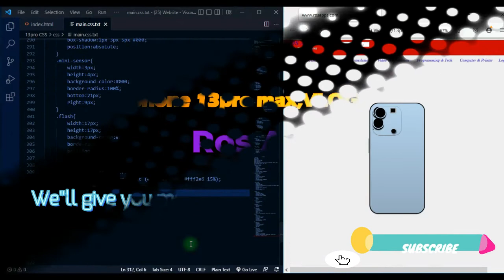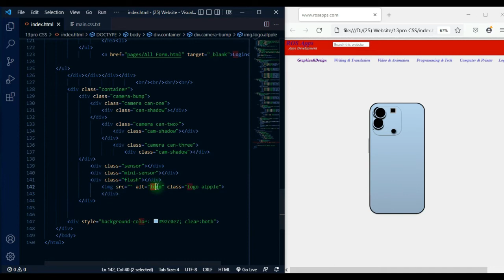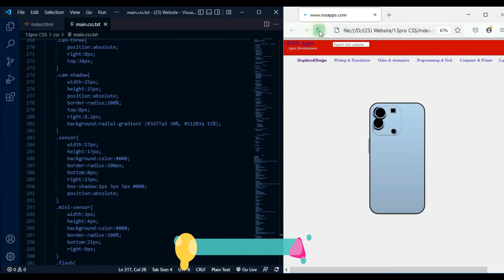Make an iphone 13pro Max in html vs css Vlog#3 into new.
Welcome to Ros Apps ,Coding  the education skill. also this video teach you how to make an iphone 13pro with code designer in html vs css Vlog#3.
This channel will teach you about HTML, CSS ,JavaScript , J query ,Bootstrap, PHP , My SQL ,Code-igniter, Pythons, React Native,  from beginning to advance. In Ros Apps Channel you will learn how to create a beautiful animation and website design and Mobile Apps using on last program languages.

We'll give you more than you expect.